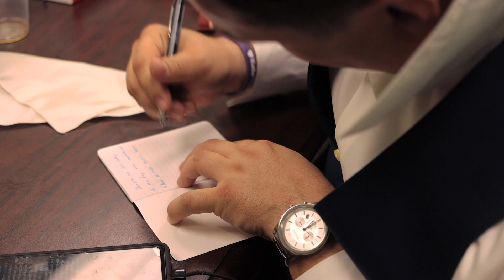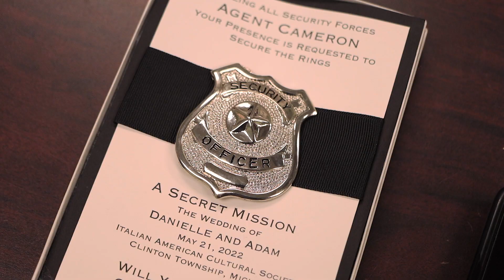Danielle + Adam | Italian American Cultural Society and Banquet Center | Bearded Wolf Productions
Mr. and Mrs. Tupancy,

Congratulations! We are so very happy for the two of you! This wedding was just outstanding from start to finish. We knew since the engagement session that it would be a night to remember. We wish you a very long life of love and joy. God bless!

With love,

James and Erica
Bearded Wolf Productions, LLC